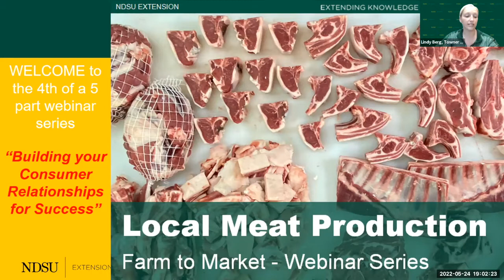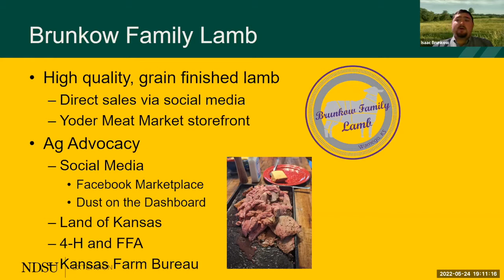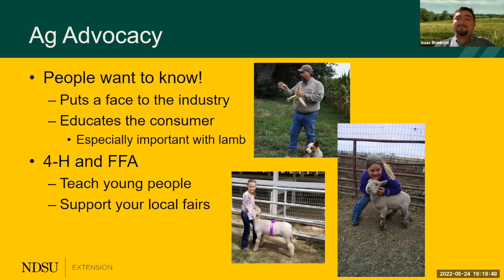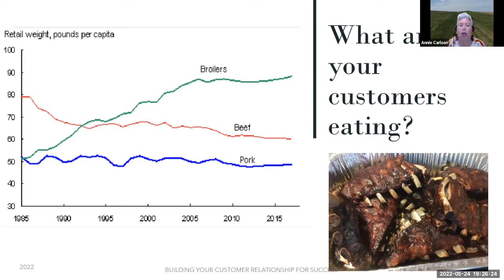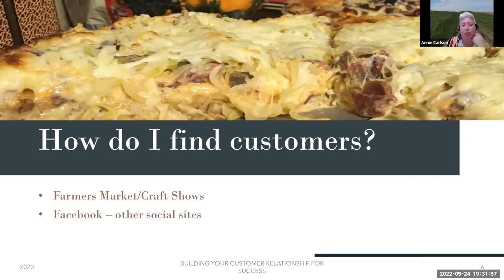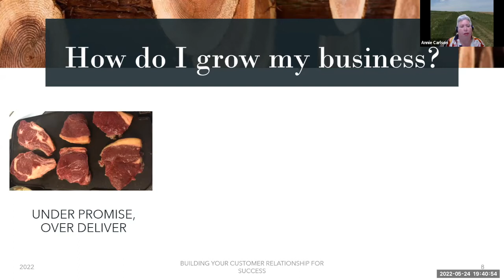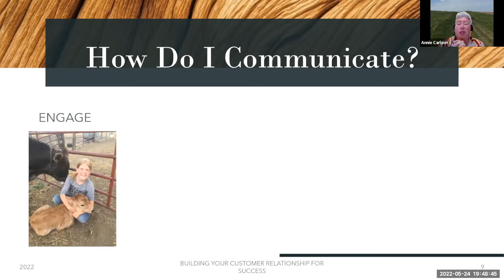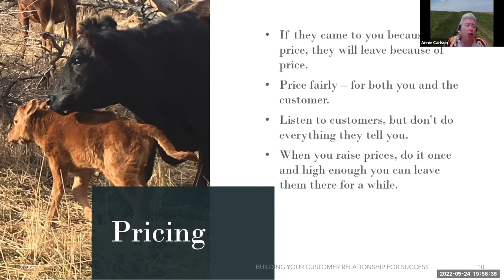Local Meat Production - Farm to Market Webinar: Building Your Consumer Relationships for Success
Webinar #4 of 5 in this series.  This one is titled "Building Your Consumer Relationships for Success".  Hosted by Lindy Berg, NDSU Extension and Travis Hoffman, NDSU & UMN Extension.  Featured guests are Annie Carlson, Morning Joy Farm and Isaac Brunkow, Brunkow Family Lamb.